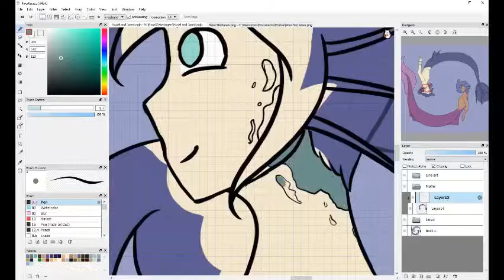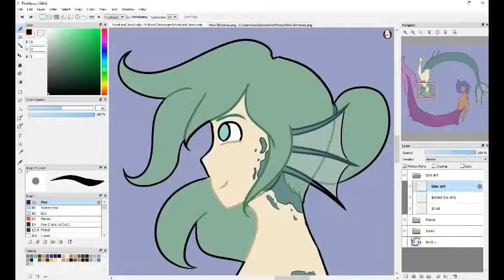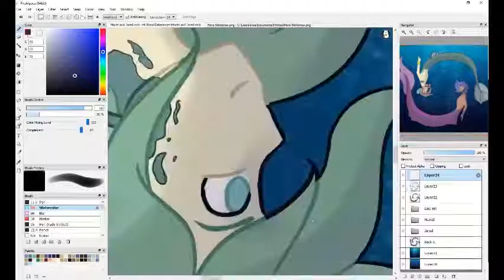Muriel and Jared {Speedpaint}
.:Hi! Please Read Me!:.

These are 2 cute characters of mine

G+: Grasboompje
Dutch MSP: HistoryGirl24
Full Image:
Requests: Closed
questions: always ask ^^
Art trades: open
Stuff I used:
Recording: Powerpoint
Drawing: Fire Alpaca
Editting: ClipChamp